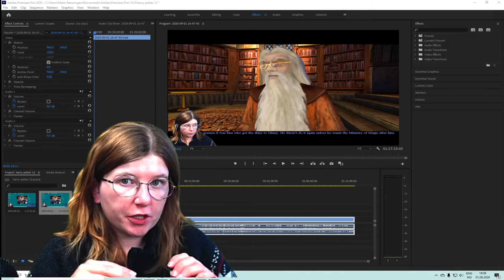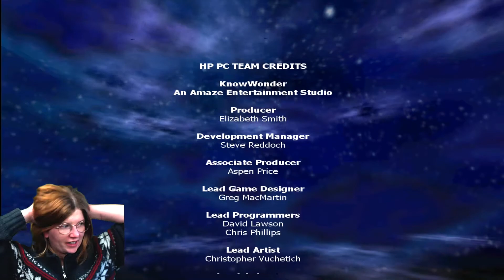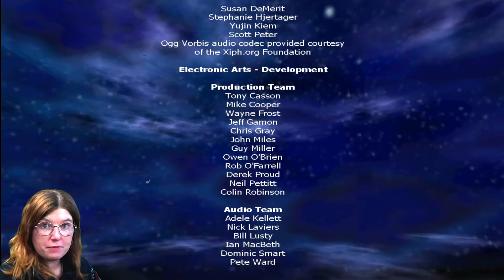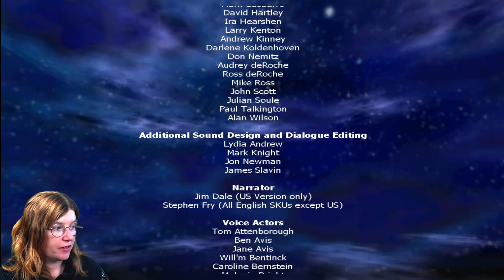Super Secret Golden Wizard Card Challenge! + END! | Harry Potter and the Chamber of Secrets PC #12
So weird to be ending this one, it's been going on for a long time it feels like. Then at the same time, we're moving on to what is probably the best game of the whole series, so like, I'm not mad, lol!